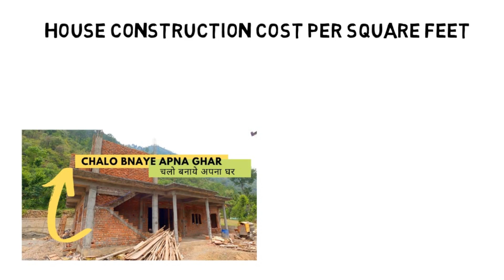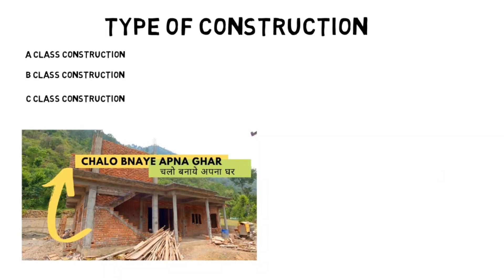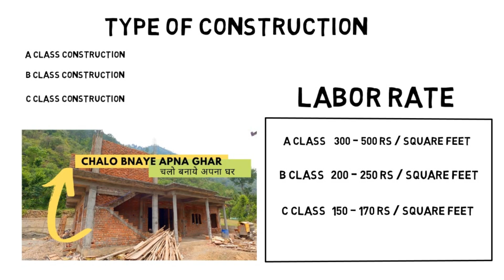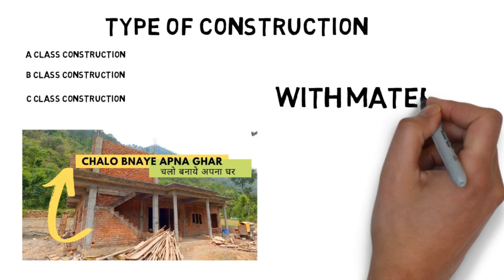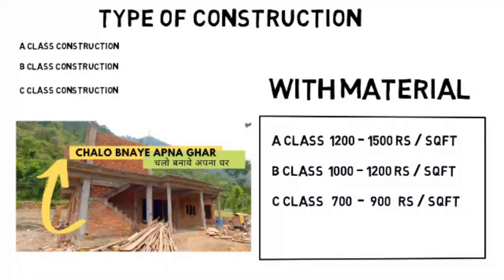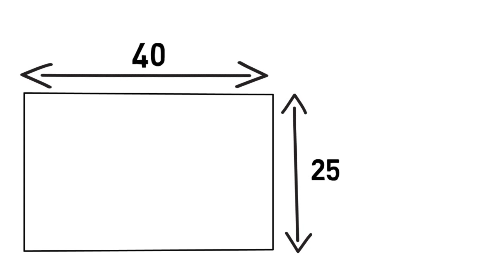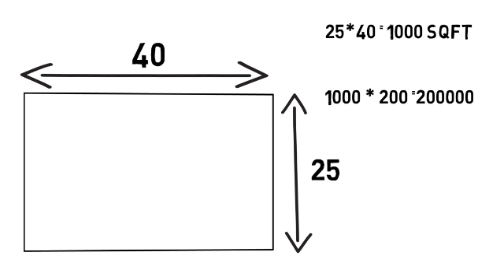House Construction Cost Per Sqft | 2022 में घर बनाने में कितना खर्चा आएगा | Labour & Material Rate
In this video, I have tried to explain that how much cost a 1000 square feet house will incur in the complete process of construction in 2021. I have jaw down about each and every possible expense by bifurcating labour cost and material cost for each head.

इस वीडियो में, मैंने यह समझाने की कोशिश की है कि 2022 में निर्माण की पूरी प्रक्रिया में 1000 वर्ग फुट के घर में कितना खर्च आएगा। मैंने प्रत्येक खर्च के लिए श्रम लागत और सामग्री की लागत का अनुमान लगाकर हर संभव खर्च के बारे में बताया है।

Avinash sharma
youtube channel name
+TIVE BUILDERS